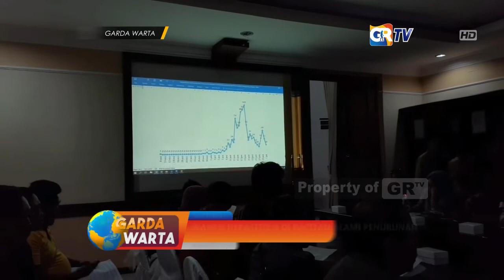PACITAN - Wabah Hepatitis A Di Pacitan Alami Penurunan